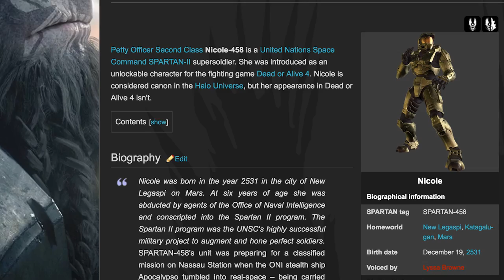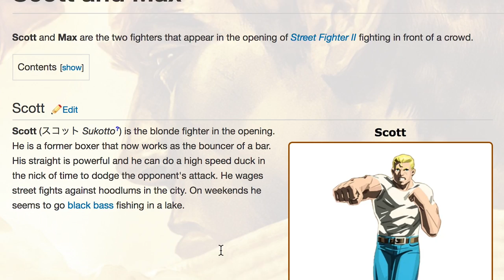7 Weirdest Fighting Game Characters Who Were Fired After One Game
Once a fighting game character makes their debut, they usually stick around in that series. But some characters prove to be so weird, unpopular or tangled in licensing issues they make one appearance and are never seen again. Here are our fave fighting game characters who were never invited back for round two.

Soul Calibur 3's adorable owl-headed Olcadan makes the list, as does Dead or Alive 4's improbably canon Spartan Nicole-458, Tekken 3's tiny orange dinosaur Gon and Street Fighter 3's Necro. And who could forget Amingo, the cactus man from Marvel vs Capcom 2? Oh that's right, everybody.